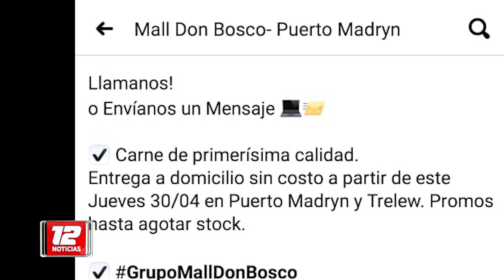Mueblería ofrece carne: "Es ilegal la venta del producto"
Nota: Luis Báez, subsecretario de Prevención y Protección Ciudadana de la Municipalidad de Puerto Madryn.